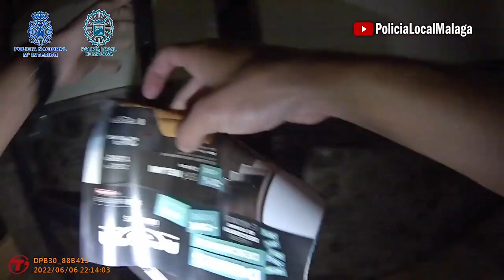Detenidos dos atracadores por asaltar un bazar oriental en Málaga y herir a los dueños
La Policía Nacional y la Policía Local de Málaga han llevado a cabo una operación conjunta que ha supuesto la detención en la noche del pasado lunes de dos hombres, de 31 y 39 años, por su presunta implicación en un atraco a un bazar oriental de la capital malagueña, donde resultó herida la pareja que regente el negocio.